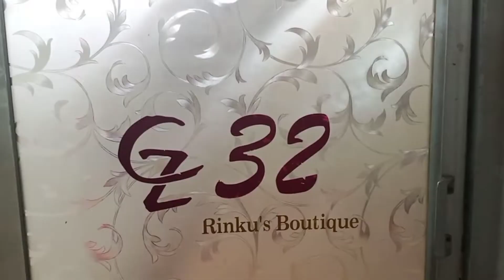bengalivlog boutique tour for upcoming puja